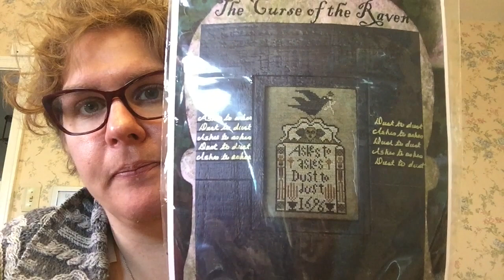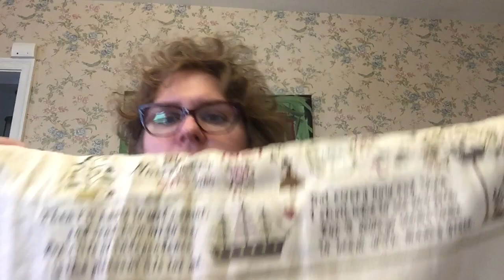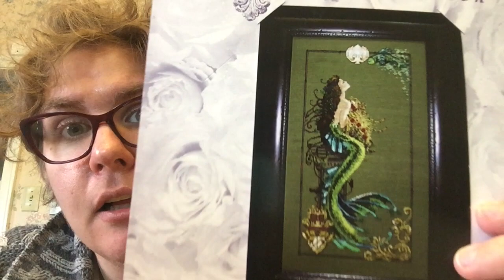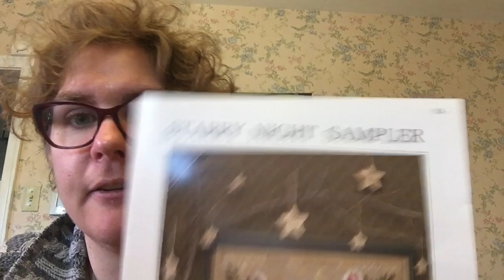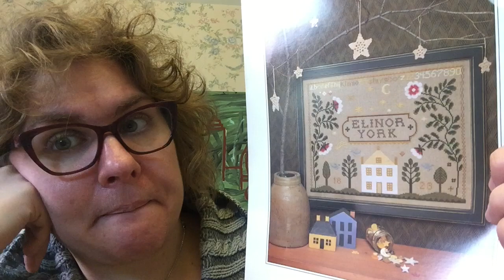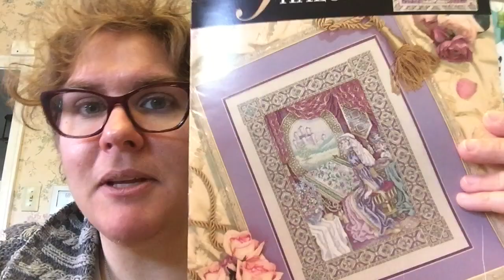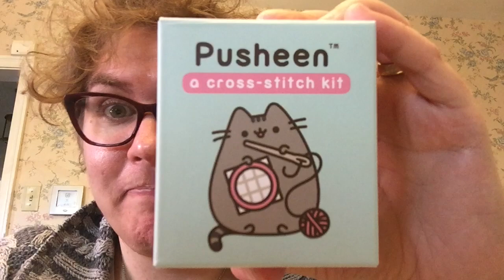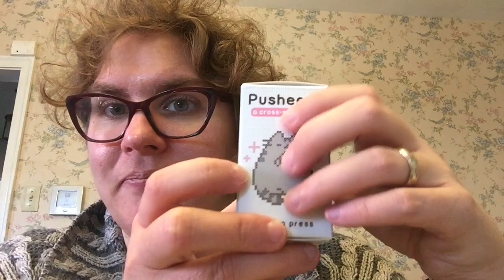Flosstube #46: Feb & March 2019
Re-cap of what I did during February and March of this year.